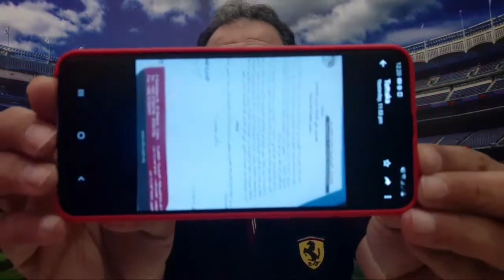مفاجاة مدوية في اتحاد الكرة و اسماء المرشحين لخلافة سيد عبد الحفيظ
أهلًا وسهلًا بك في القناة الرسمية للكابتن تامر_عبدالحميد لاعب ومدرب نادي الزمالك ومحلل كرة قدم.